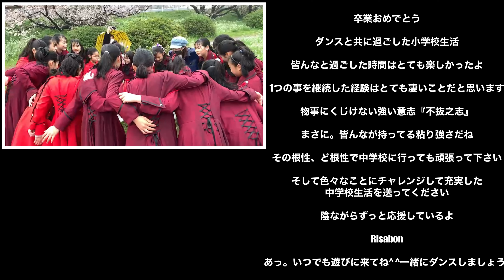欅坂46 『不協和音』【キッズダンス／踊ってみた】cover dance ♪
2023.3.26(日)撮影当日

去年に引き続き
この日は気温も低く朝から小雨が降っていました☔️
それでも子供達は泣き言も言わず一生懸命踊り切りましたよ

雨振りのせいかお花見客🌸で賑やかな多摩川河川敷の桜並木もシーンと静まり返り

普段は朝練している少年野球チームもグランドがぐちゃぐゃちゃの為、誰もいない

ある意味ラッキーと考えよう
びしょ濡れで足元ぐしょぐしょだったけど…

カメラを回して一発撮り

泥だらけで春のダンス甲子園みたいで
これもまた時が経つといい思い出になる

子供達、保護者の皆様朝から本当にお疲れ様でした

★こんにちはRISABONです
沢山のチャンネルの中からこちらをご視聴下さりありがとうございます。
普段は
（芸人・アイドル＆マルチタレント育成・キッズ・中高年）
にダンス指導しています

以前スポーツジムでエクササイズ・ダンスインストラクターをしていた経験を活かし
簡単楽しいダイエットダンスのコンビネーションを作り動画アップしています

是非チャンネルご登録もよろしくお願いいたします。涙ちょちょ切れ嬉しいです

後…ご意見ご感想もお聞かせいただけるとありがたき幸せです。今後の参考になります❕

私が思う事！

『子供達からシニアの方まで
老若男女問わずダンスを楽しんでいただけると嬉しいな』

是非日常生活の一部としてダンスを取り入れて心も体も元気になりましょう🤗✨

happy funky dance💖

💌【SNS】はこちらから⇩

RISABON （リサボン）
dancer／choreographer